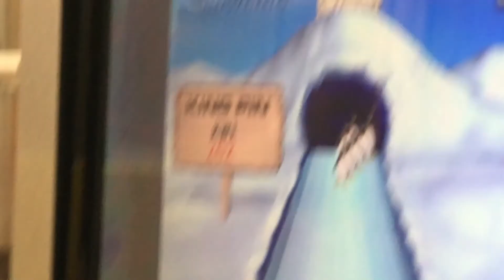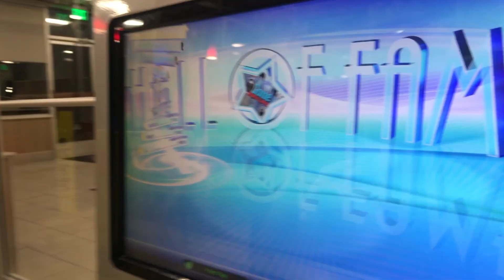vlog°40 Clean Up Day (VLOGMAS#2)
We clean up the remnants of Mags party and enjoy her new ride!

If you haven't already picked it up, click the link to start listening!